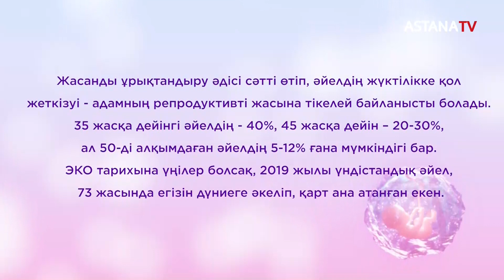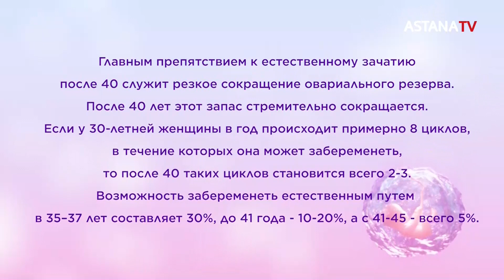Аңсаған сәби. ЭКО арқылы дүниеге келген «елубайлар»